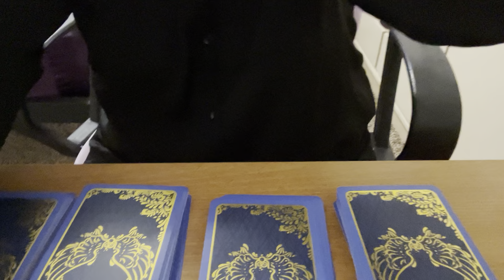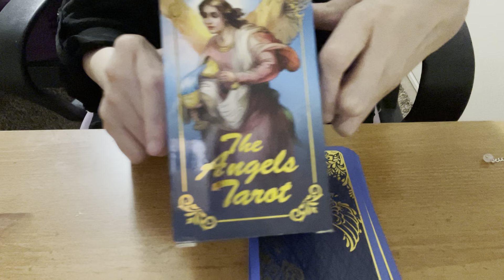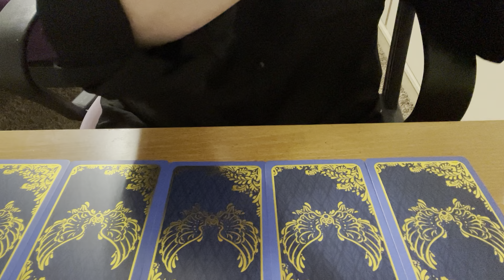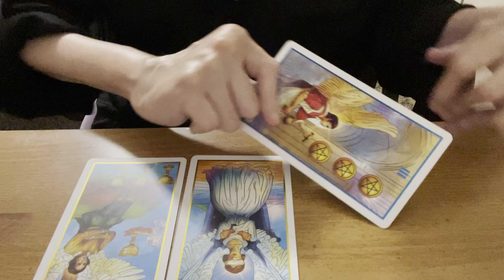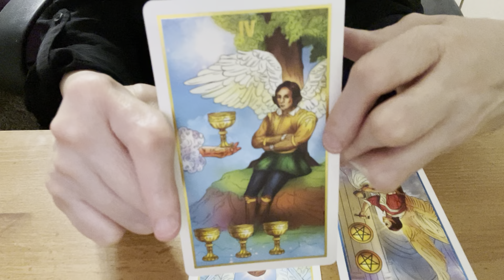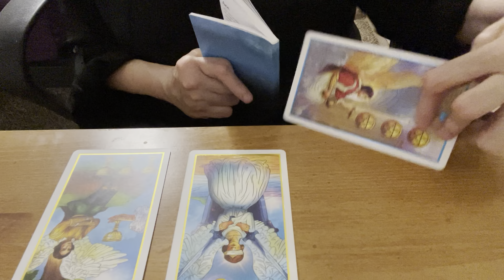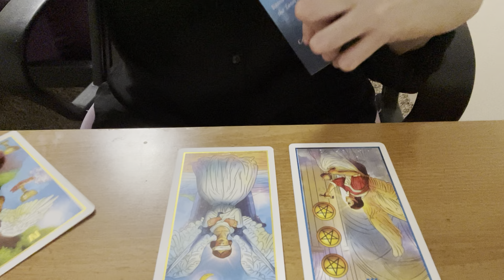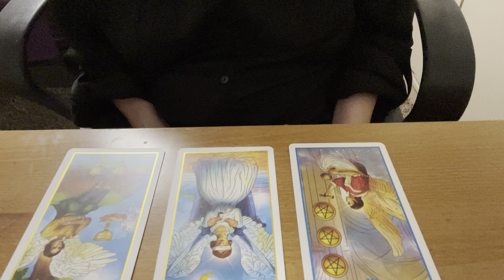Tarot Tuesday 11/28/23